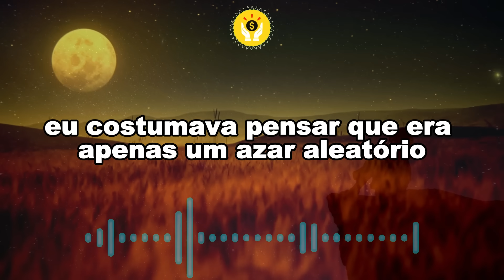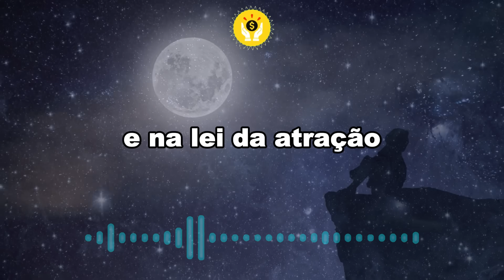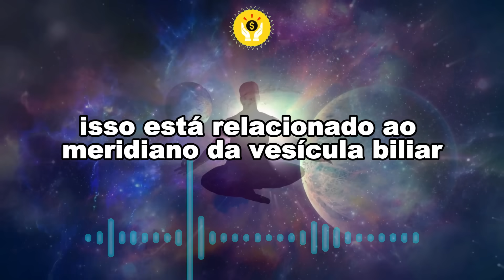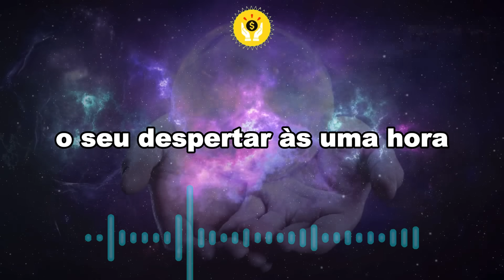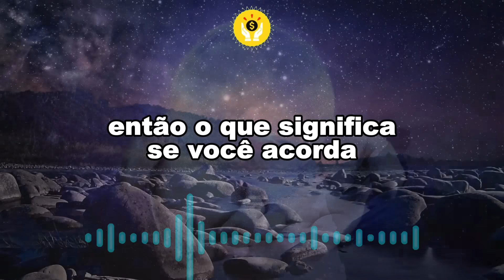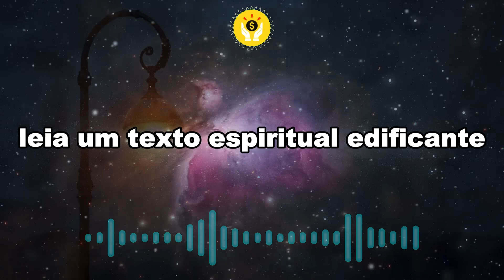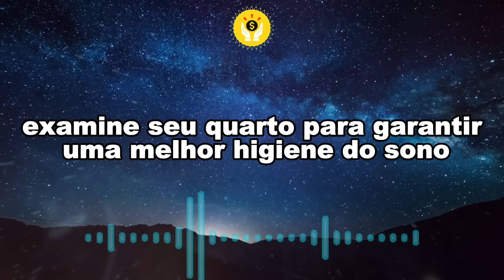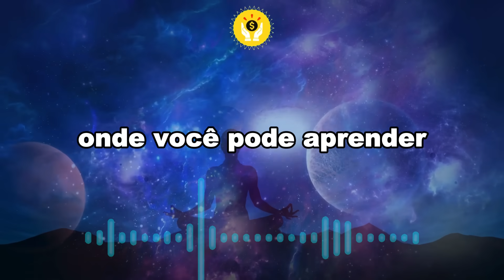VOCÊ COSTUMA ACORDAR ENTRE 3H e 5H DA MANHÃ? OLHE O QUE SIGNIFICA O QUE FAZER PARA OUVIR O UNIVERSO